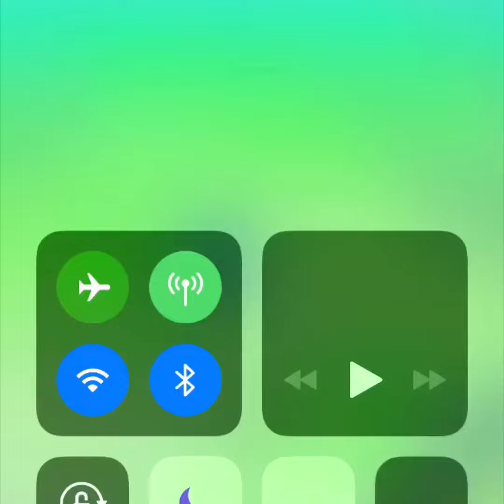Pokémon Go: Shiny Minun and Plusle!